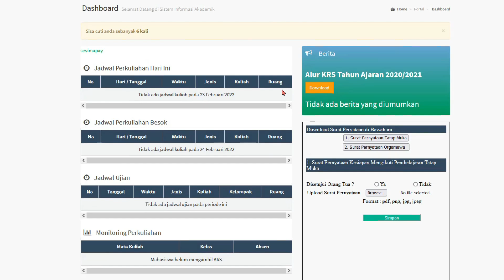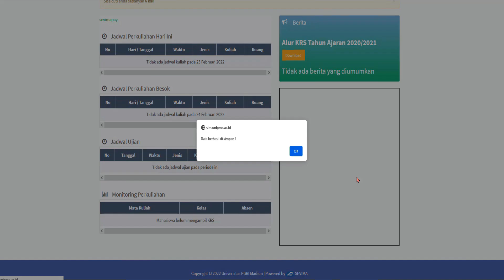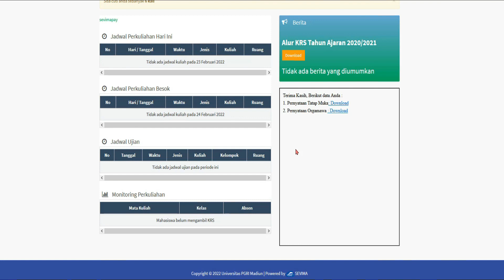TUTORIAL UPLOAD SURAT PERNYATAAN TATAP MUKA & ORGAMAWA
Jangan lupa :
2. Follow Facebook Universitas PGRI Madiun
3. Follow Instagram @official_unipma
4. Follow Twiter @unipma